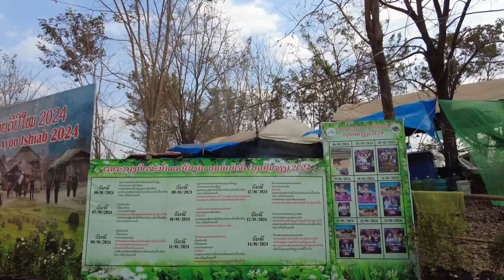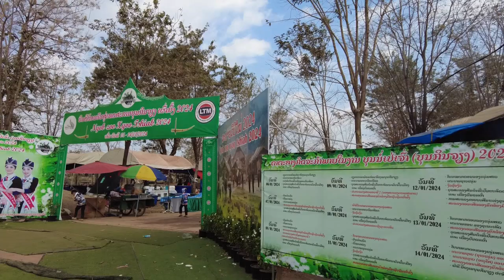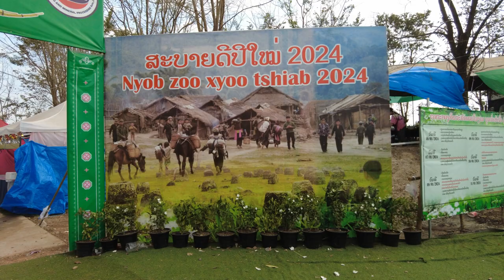라오스 자유여행 : 비엔티안 몽족설축제 / ສະບາຍດີປີໃຫມ່ 2024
몽족설축제 / Vientiane Hmongjok Festival / ສະບາຍດີປີໃຫມ່ 2024
주소 : 라오스 비엔티안 ບ້ານ ຫອງບຶກ ວຽງຈັນ